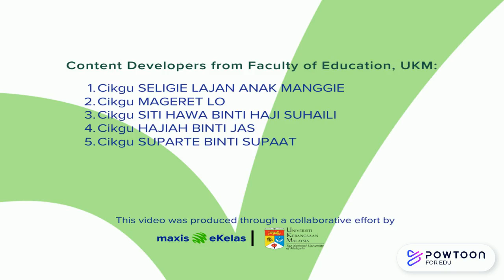DAYA EPISOD 5 SAINS TAHUN 6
Pelajari mengenai daya dan jenis-jenisnya bersama Ibu dan Nana! Daftarkan akaun anda di ekelas.com.my dan dapatkan pelbagai kandungan pembelajaran Bahasa Inggeris, Sains dan Matematik secara percuma.

Sign-up for free access to more English, Science and Maths learning content at ekelas.com.my